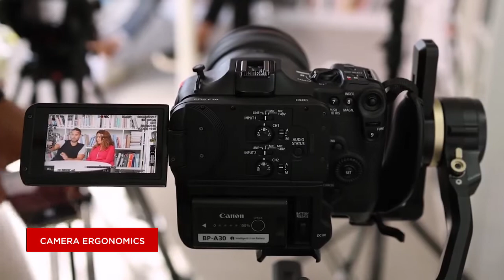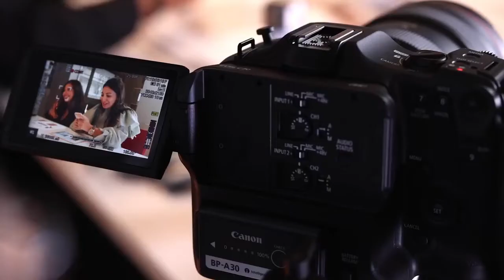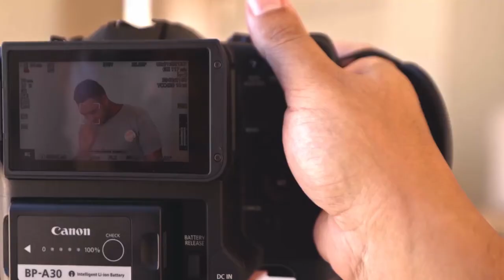Andrew Emil's experience with Canon EOS C70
Listen to what Andrew Emil, Egyptian industry professional in film making, has to say about the revolutionizing Canon EOS C70. He explains about his experience of using the product while shooting an exciting project in collaboration with El Gouna, Red Sea for Esorus named as "Design to Go".